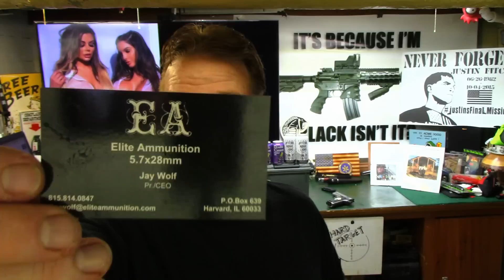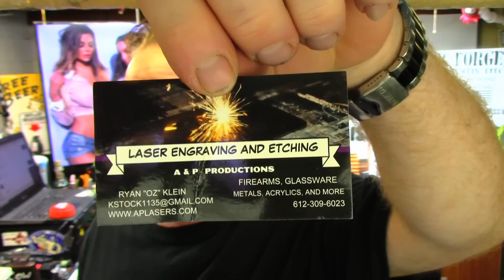What's In This Box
David on Amazon